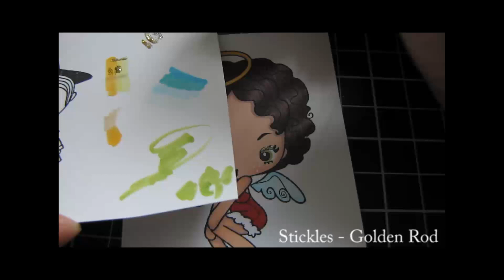Copic Video: TGF "Naughty or Nice"